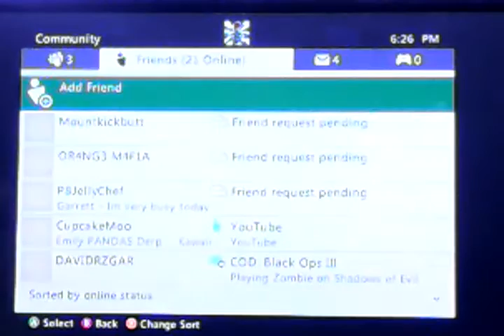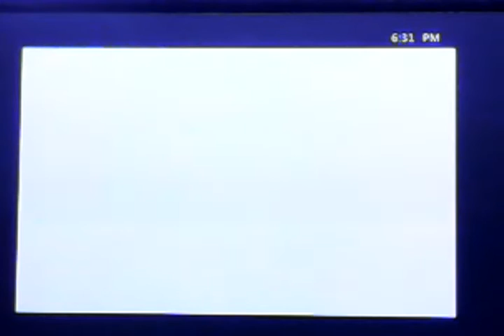Minecraft battle mini games | with Noah and nmw